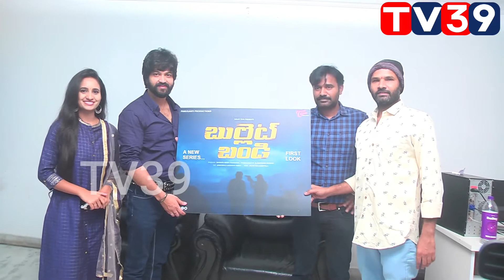Big Boss Fame SyedSohelRyan Launched Bullet Bandi First Look | Santhosh Krishna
Watch : Big Boss Fame SyedSohelRyan Launched Bullet Bandi First Look | Santhosh Krishna